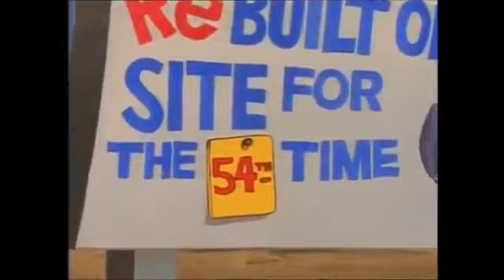Biker Mice from Mars - Episode 52 - High Rollin Rodents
When Limburger opens a new casino island, the Biker Mice needs to travel there to beat him at his own game when he uses less than honest means to win the land from many Chicago citizens.